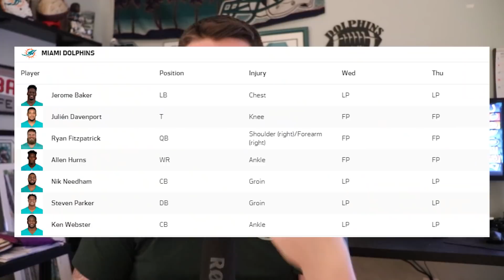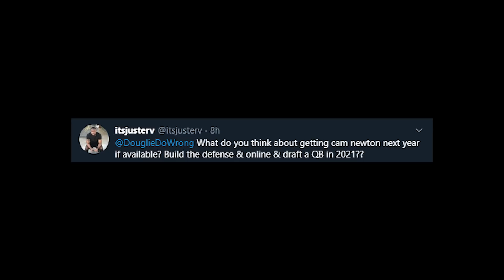Miami Dolphins Vs New York Jets Week 14 Preview!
I break down week 14's match up vs the Jets!

Mail Box:
888 Broadway BHHS Realty

DolphinsTalk.com